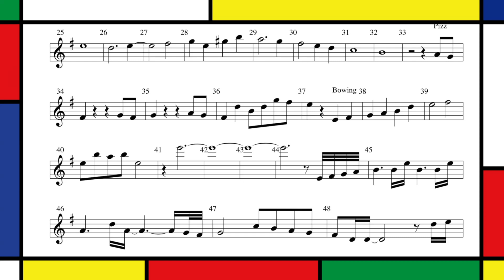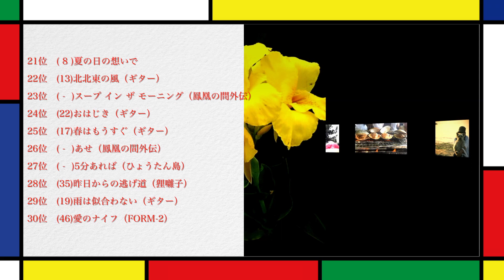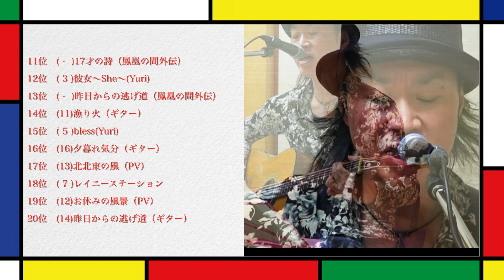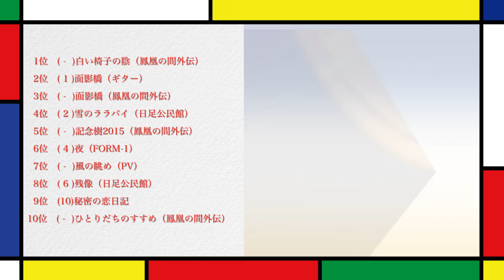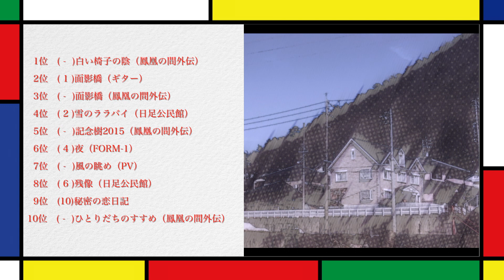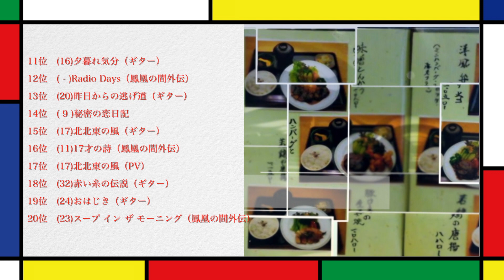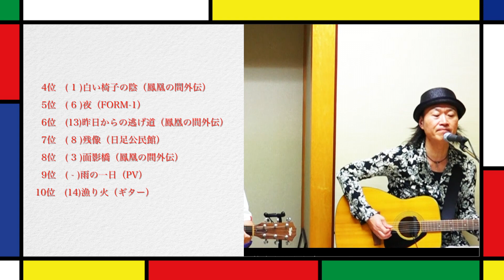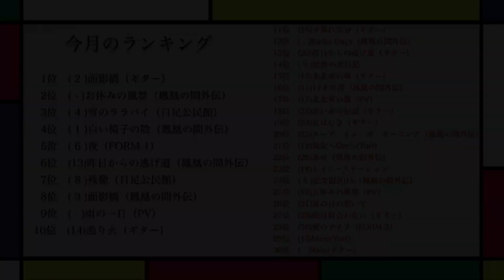月刊！日足NSPチャンネル Vol-8 「2020年 6月号」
0:00　　＊日足語講座　　　　0:50　＊歌詞当てクイズ
4:11　　＊質問コーナー　　　9:21    ＊日足BEST10
18:24　  ＊Bassイントロ当てクイズ